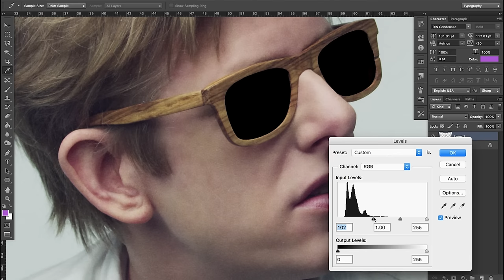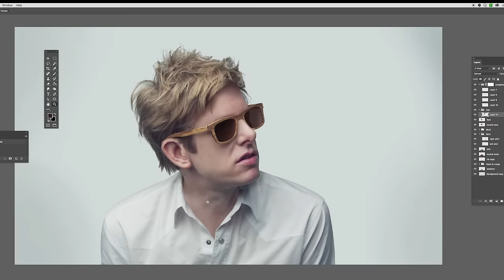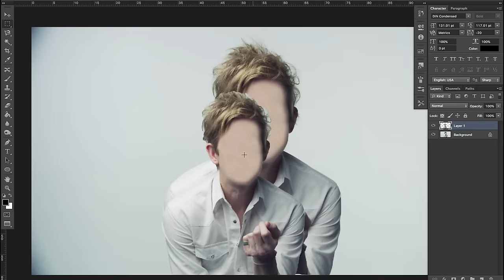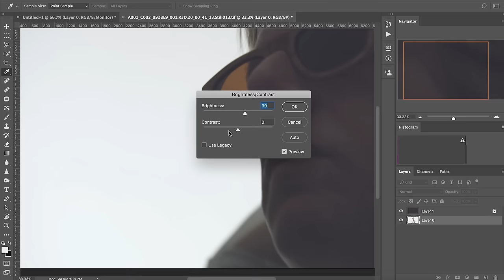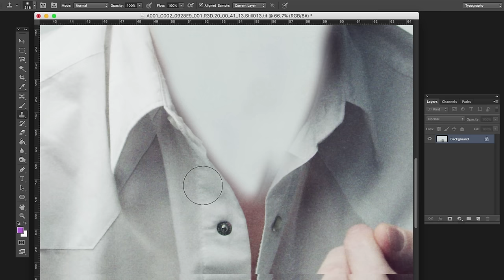Spoon - Do I Have to Talk You Into It (Official Video)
From Spoon's latest album 'Hot Thoughts.'  Available now

Directed by Brook Linder
Producer: Frances Capell
Executive Producer: Evan Cohen
Production Company: treeboy pictures
Director of Photography: Frank Mobilio
Assistant Camera: Steven Doyle
Gaffer: Chris Walters
Hair/Makeup: Candice Birns
Animation: Adam Padilla, Jack Wagner
Photo Editors: Anthony Isaac, Vlad Sepetov, Kelsie Pickle
Color: Kaitlyn Battistelli

11/02/17 – Brussels, Belgium – Orangerie at Botanique
11/03/17 – Den Haag, NL – Crossing Border Festival
11/3-4/17 – Wessenhauser, DE – Rolling Stone Weekender
11/06/17 – Brighton, UK – Concorde 2
11/07/17 – Liverpool, UK – Invisible Wind Factory
11/09/17 – Cambridge, UK – The Junction
11/10/17 – Amsterdam, NL – Paradiso
11/11/17 – Basel, Switzerland – Kaserne
11/12/17 – Milan, Italy – Santeria Social Club
11/14/17 – Barcelona, Spain – Sala Apolo
11/15/17 – Madrid, Spain – La Riviera
11/16/17 – Porto, Portugal – Porto Coliseum
11/17/17 – Lisbon, Portugal – Coliseu dos Recreios
11/28/17 – Brooklyn, NY – Brooklyn Steel – SOLD OUT
11/29/17 – Brooklyn, NY – Brooklyn Steel – SOLD OUT
12/1/17 – Poughkeepsie, NY – The Chance
12/3/17 – Stroudsburg, PA – Sherman Theater
12/5/17 – Clifton Park, NY – Upstate Concert Hall
12/6/17 – Burlington, VT – Higher Ground
12/30/17 – Washington, DC – 9:30 Club - SOLD OUT
12/31/17 – Washington, DC – 9:30 Club
1/11/18 – Seattle, WA – Showbox – w/White Reaper
1/12/18 – Seattle, WA – Showbox – w/White Reaper - SOLD OUT
1/13/18 – Eugene, OR – McDonald Theater – w/White Reaper
1/15/18 – Napa, CA – Jam Cellars – w/White Reaper
1/17/18 – San Francisco, CA – The Masonic – w/White Reaper
1/18/18 – Santa Barbara, CA – Arlington Theater – w/White Reaper
1/19/18 – Los Angeles, CA – The Forum (iHeart Radio ALTerEgo)
1/20/18 – Las Vegas, NV – Cosmopolitan – w/White Reaper
3/3/18 – Punta Cana, Dominican Republic – One Big Holiday
3/16-18/18 – Buenos Aires, Argentina – Lollapalooza
3/16-18/18 – Santiago, Chile – Lollapalooza
3/23-25/18 – Sao Paulo, Brazil – Lollapalooza